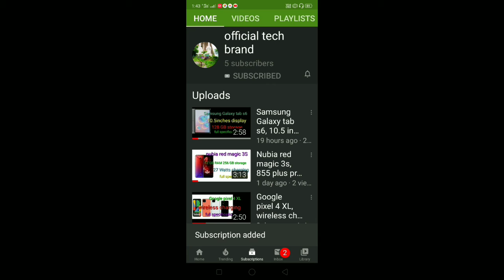Vivo Z5i mobile full specs, full HD plus display fast charging support, vivo brand, official tech br